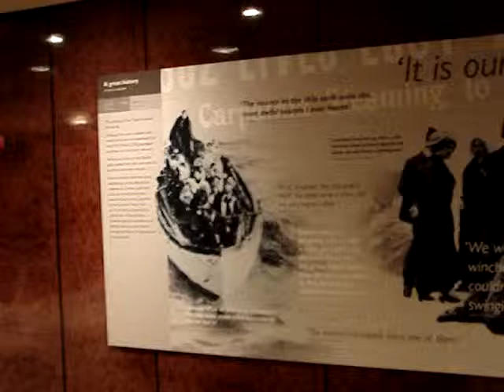QM2 Commemoration of the Carpathia's role in the Titanic - 2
Each deck had various historical vigniettes.  Deck 5 near our stateroom had one about Cunard's Carpathia and its role in saving the Titanic survivors.